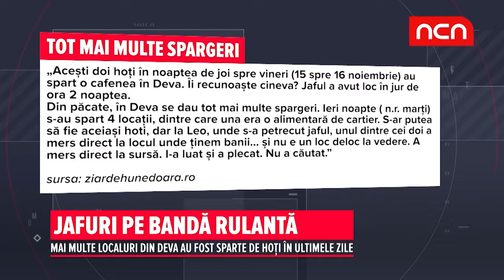Jafuri pe bandă rulantă